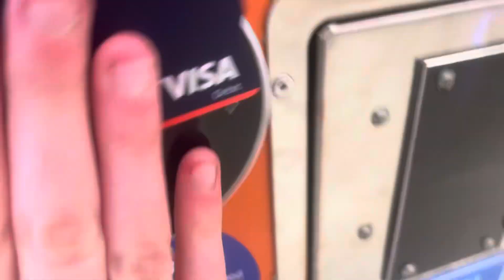Falgas the pirates ship Kiddie ride (fail)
Castle mall norwich